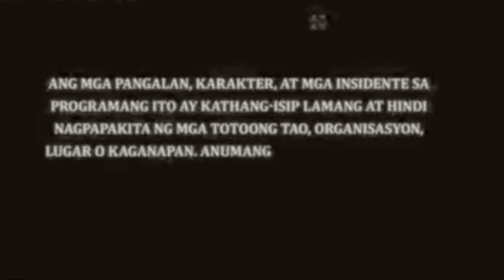Hindi kita kilala | Bakit mo ako dinala dito